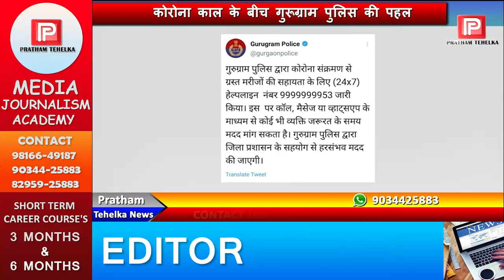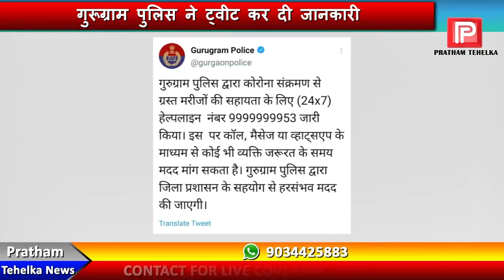कोरोना मरीजो की मदद के लिए गुरूग्राम पुलिस ने जारी किया हेल्पलाइन नंबर